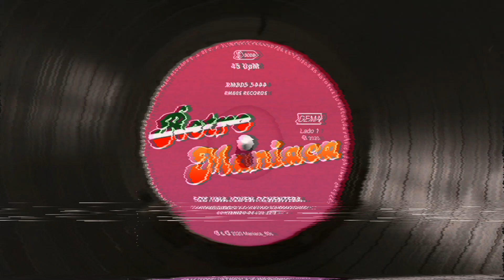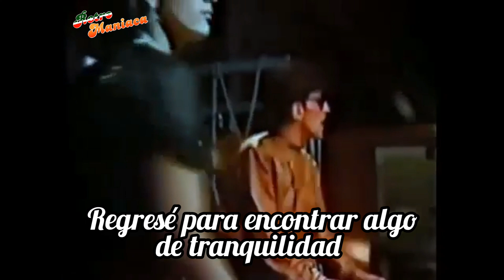Wish Key- Orient Express | Subtitulado en español | Italo Disco 80s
ARRIBA EL VOLUMEN GENTE OCHENTERA 😎

Espero les haya gustado y le den like 👍😅